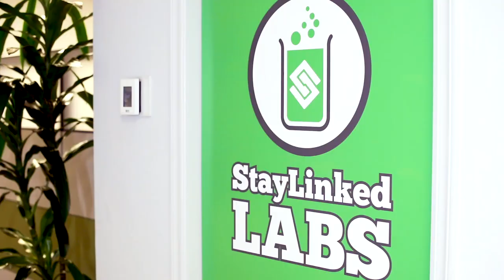How Zebra Savanna Data Services APIs Enrich StayLinked's TE Solution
StayLinked integrates Zebra's Savanna Data using APIs to give their customers operational data to improve their business.